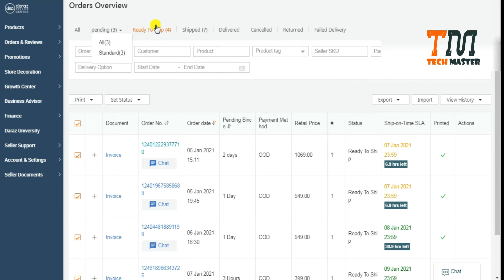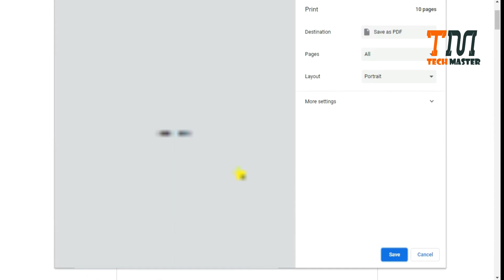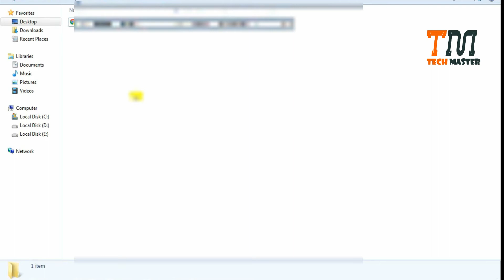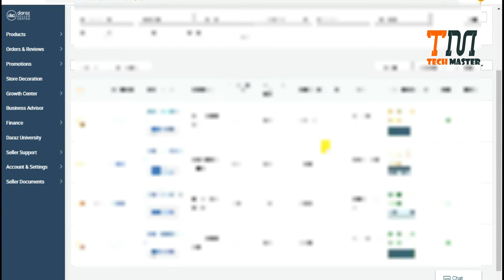How To Save Printing Label in PDF (For Other Printer)